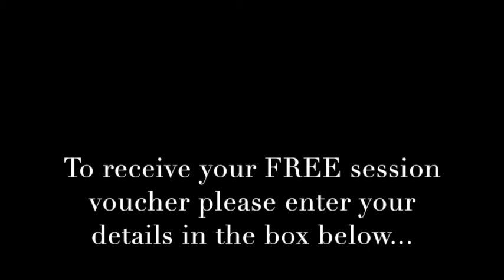Introduction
This video is about Introduction